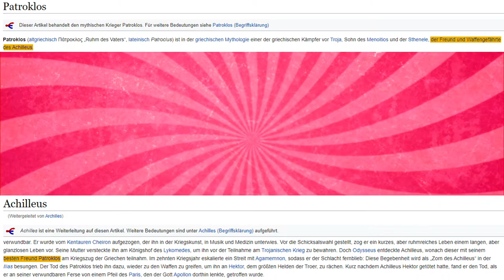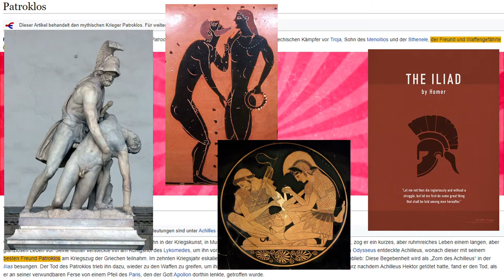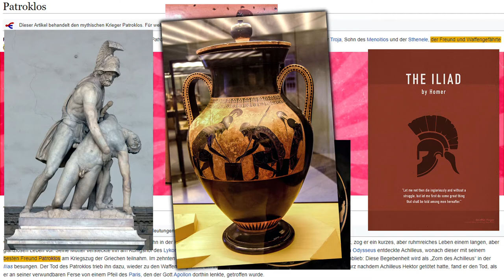Historiker und Homosexualität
Nur eine kleines Video, für Nebenbei.
Mich regt das Thema echt auf (aus offensichtlichen Gründen) und ich wollte meinen genervten Zustand mit euch teilen!